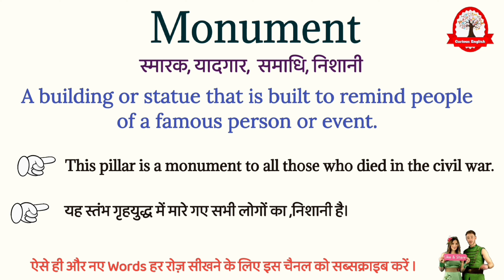Monument meaning in Hindi | Monument ka matalab kya hota hai | Monument का अर्थ | word meaning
monument meaning in Hindi
monument ka matlab kya hota hai
monument का मतलब क्या होता हे
explained monument in Hindi
monument definition
what is monument meaning
monument का हिंदी अर्थ